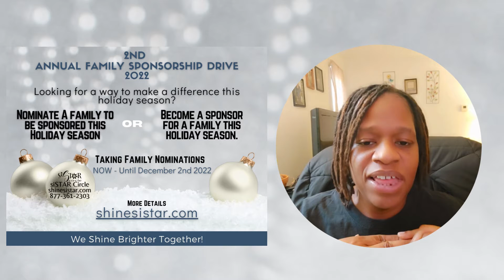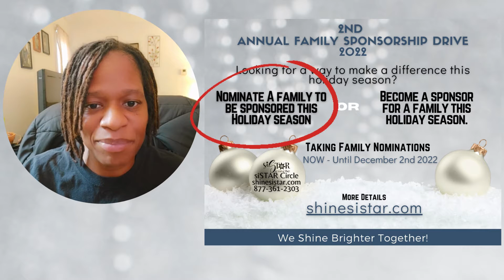We Make A Brighter Difference Together💖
Its your siSTAR Dionne with some amazing, fun and generous ways to get involved for 2022  holiday season❣

3 Three ways to help and support our mission to get as many families as we can sponsored this year.

2. Nominate a Family
3. Join us for A Ball For A Cause